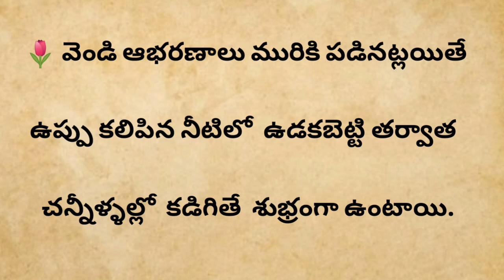ఆభరణాలు శుభ్రం చేస్తున్నారా అయితే ఒక్కసారి ఈ చిట్కాలు పాటించి చూడండి తళతళలాడుతుంటాయిcleaningtips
భక్తిమార్గం
సనాతనధర్మం
పురాణాలు
పురాణకథలు
హిందూధర్మం
నిత్యసత్యాలు
ధర్మసందేహాలు
తాళపత్రనిధి
jeevithasathyaluintelugu
ధర్మమార్గం
జీవితసత్యాలుమీతోఒకమంచిమాట
జీవితసత్యాలు
తాళపత్రసత్యాలు
తాళపత్రగ్రంధాలు
తాళపత్రరహస్యాలు
వాస్తుటిప్స్